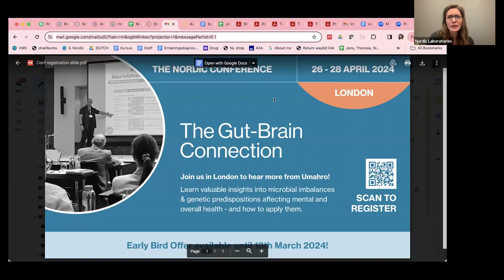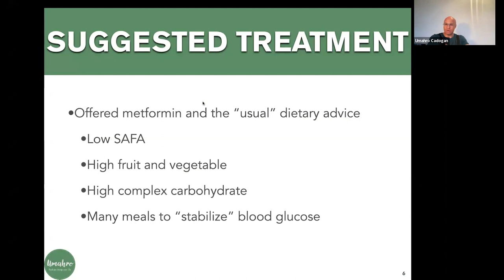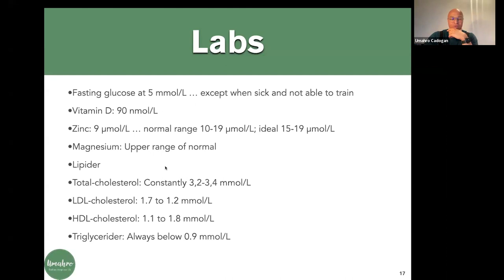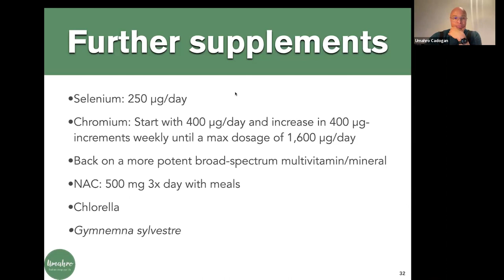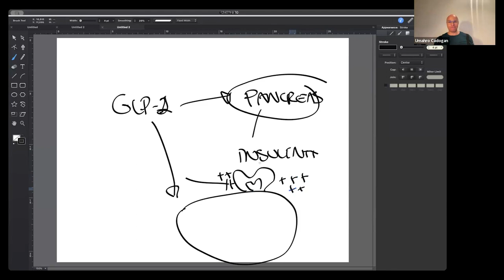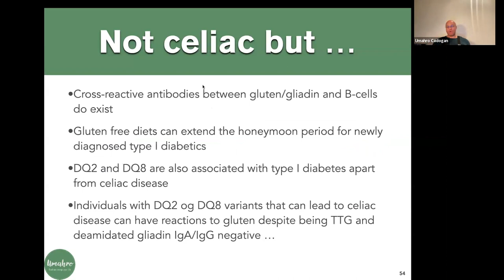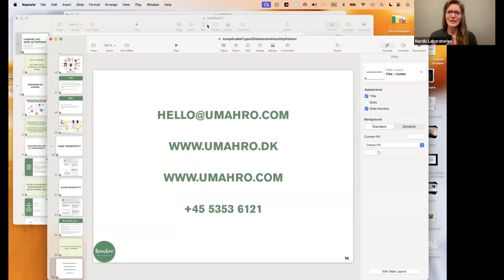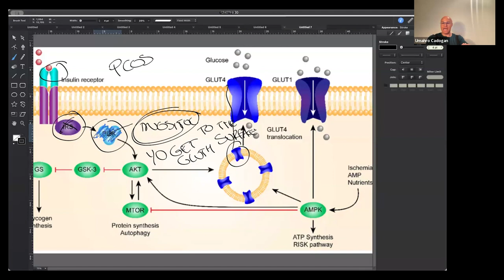DNA Core: A Case Study - with special guest Umahro Cadogan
In this informative webinar, Umahro presented a case study on DNA core with high impact risk for insulin sensitivity and coeliac (HLA), genes (PPARG, TCF7L2, IRS 1 gene expression and its impact on GLP1). He further discussed the role of supplements, test pairings, and the practical applications of DNA Core test results.

If you'd like to hear more from Umahro, join him live at the Nordic Conference - London! Umahro is one of several guest speakers coming together to discuss the Gut-Brain Connection.

The NORDIC CONFERENCE
The Gut-Brain Connection | 26 - 28 April 2024 | LONDON